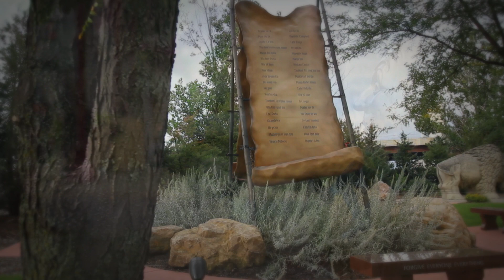GMG Envision2020 6-23-15